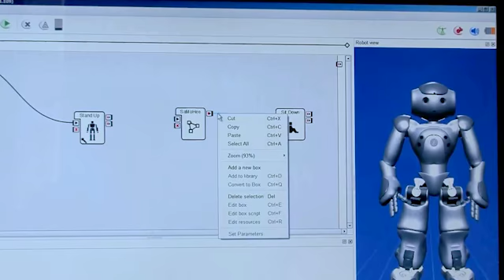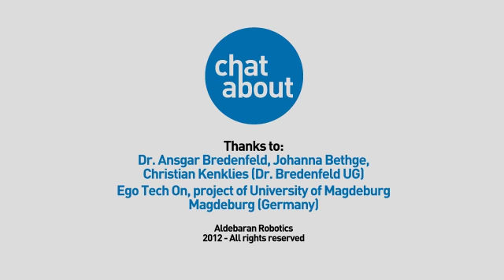Chat About 12 ( Magdeburg University - Germany )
The first NAO Technology Camp for High School Students!